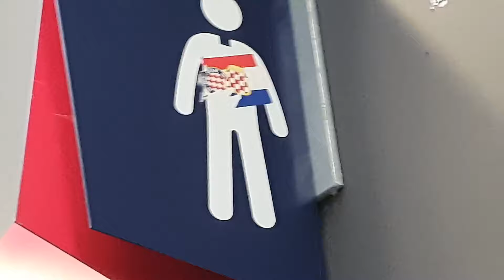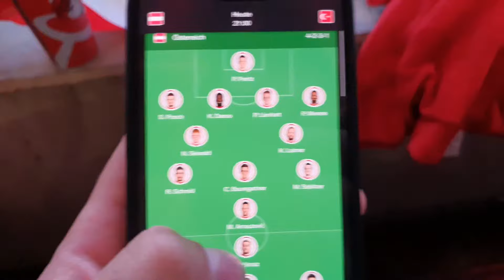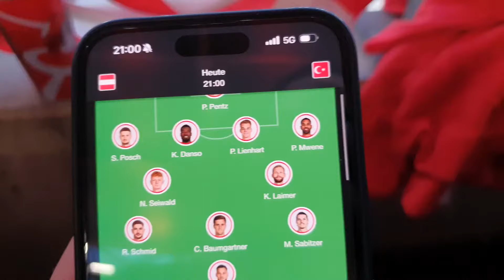OTIŠLI SMO NA OSMINU FINALA I TOTALNO POLUDILI S TURSKIM NAVIJAČIMA! - KOLIKO NAS JE SVE KOŠTALO?💶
➽ Raspali 👍 te ako želiš dodatno podržat moj rad udari subskrajb na kanal 👊